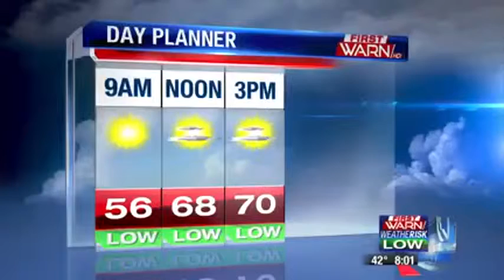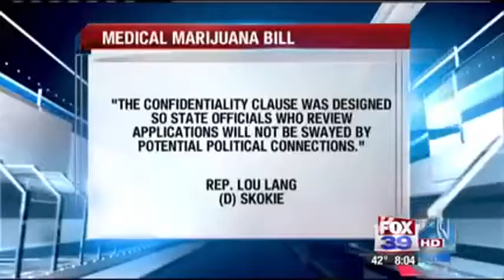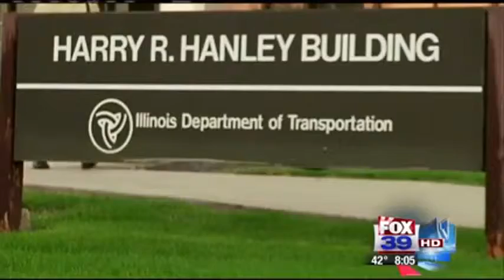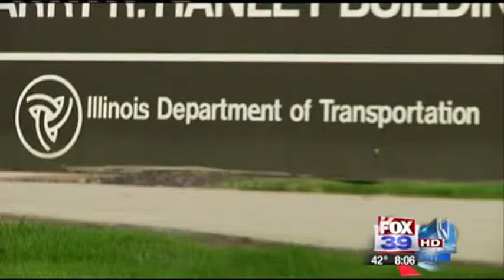7:30 AM A-block 9/17/14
An a-block I produced from Wednesday, September 17th, 2014.